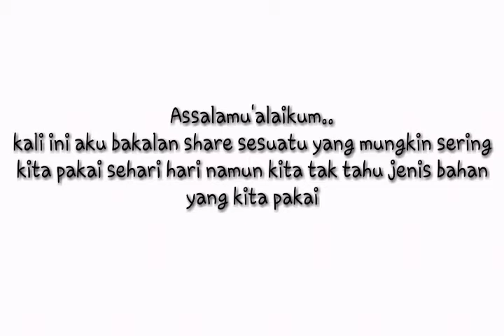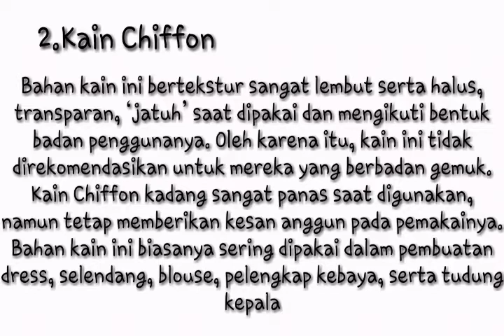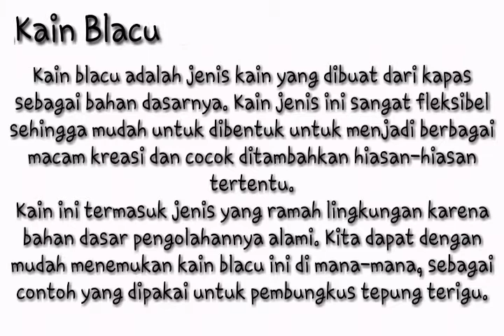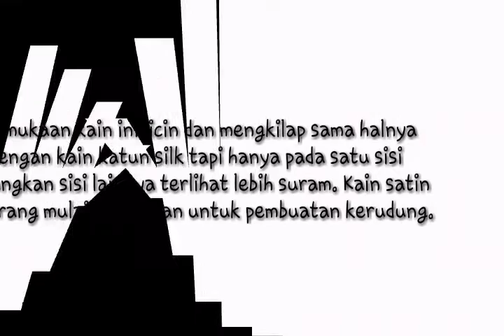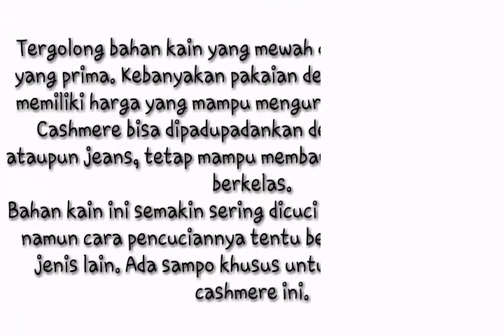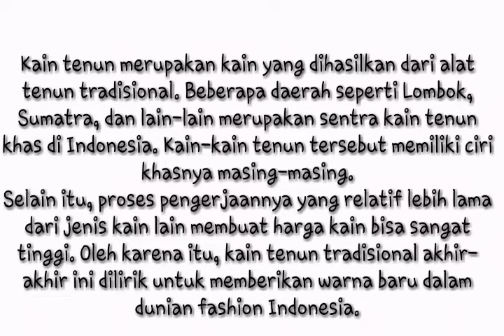Banyak yang belum tahu tentang ini.!!!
untuk deskripsi nya di teks video ya bisa di pause atau di screen
sumber : tekoneko.net